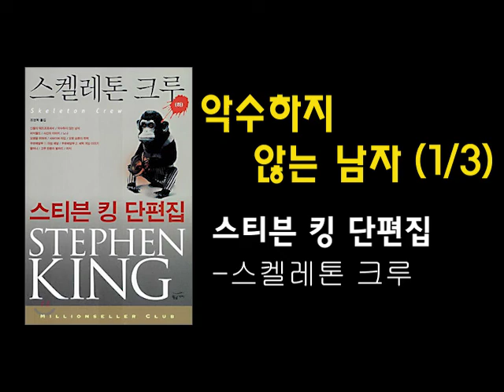그가 악수하지 않는 이유?"악수하지 않는 남자(1/3)"-스티븐킹(Stephen King , SkeletonCrew)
공포 소설의 거장 스티븐 킹의 두 번째 단편집입니다.

스켈레톤크루에는 모두 스물두 편의 작품이 두 권(상,하)에
나뉘어 실렸습니다.
사회적 관심사를 공포의 주제로 삼아 조명하는 스티븐 킹 특유의
개성이 잘 살아 있는 단편집입니다.
종교에 대한 광신이 빚어내는 혼돈, 얌전한 학생이 저지르는
무차별적인 살인, 정부나 군부대의 프로젝트라는 이름으로 비밀리에
이루어지는 실체 모를 실험, 그리고 가족 내 흔들리는 가장의 위상
등이 각 이야기의 주 소재입니다.
스티븐 킹은 판타지, 호러, SF, 본격문학 등 다양한 장르를 오가며 대가의 필력을 한껏 발휘하고 있습니다.

악수하지 않는 남자는 스티븐킹이 즐겨 사용하는 소재인 포커게임
을 이용하여 이야기를 끌어나가는 작품으로 여기엔 악수하면 사람을 죽일 수 있는 사람이 등장합니다. 만약에 이 사람이 악한 사람이라면 어떨까? 상상만으로도 흥미로운 이야기가 기대됩니다.

파피루스의 책읽는 하루의 또 다른 오디오북